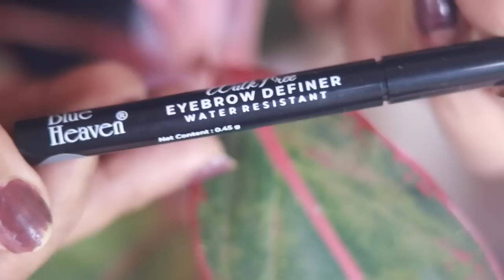Rs 35 Eyebrow pencil VS Rs 4000 Eyebrow pencil| ജയിച്ചത് 35 രൂപയുടെ ആണേ|karimashiloverlatest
Karimashi

- Top :
- Lipstick :
- Earrings :
- Others :

Big  🐻  Hugs❤️